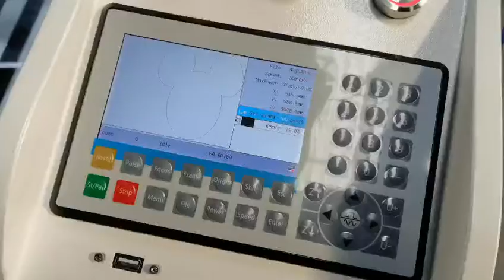To Dan W4 Co2 Laser Cutter Machine to Cut 9.2mm Acrylic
130W Reci W4(100W-130W) Co2 Laser Tube Engraver Cutter Machine with CW5000 S&A Water Chiller Laser Engraving Machine Cutting 1300x 900mm(52"x36")

Any questions,pls feel free to let me know.